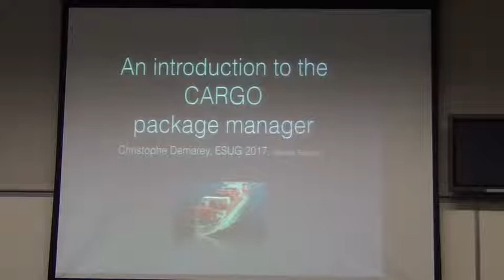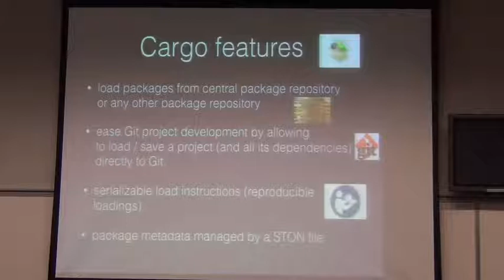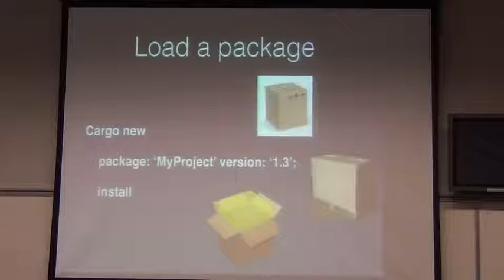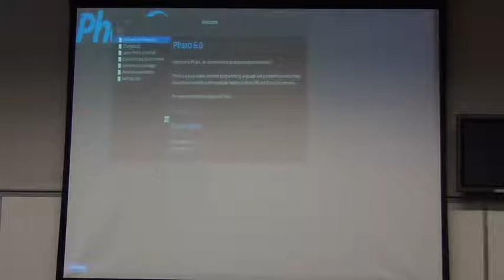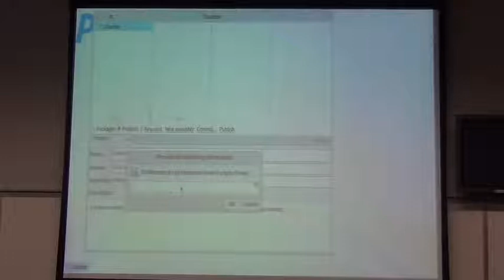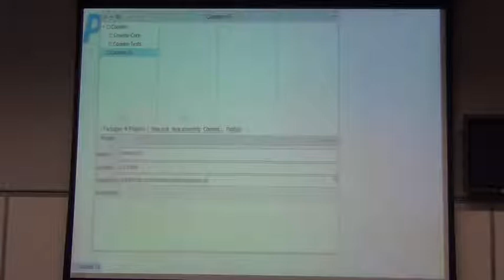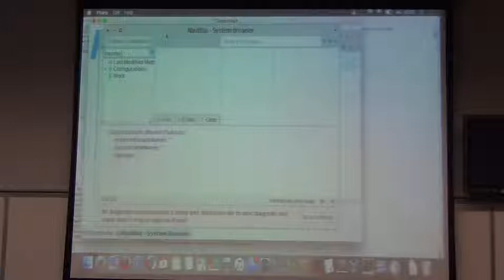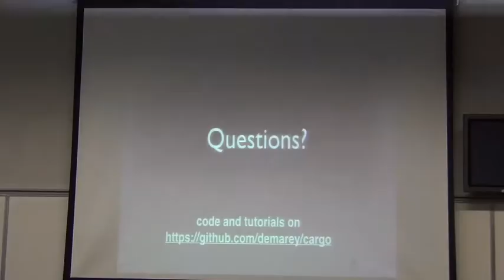An Introduction to the Cargo Package Manager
Cargo is a new package manager allowing to describe dependencies at the package level. Its goal is to ease package dependencies description, enforce the use of semantic versioning and enhance fine-grain package reusability. The talk will present Cargo core concepts and then focus on concrete scenarios to show how to use Cargo package manager in practice.